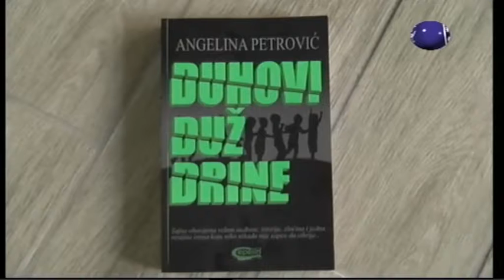Boje grada 04 07 2019